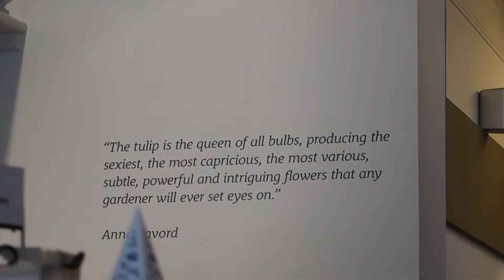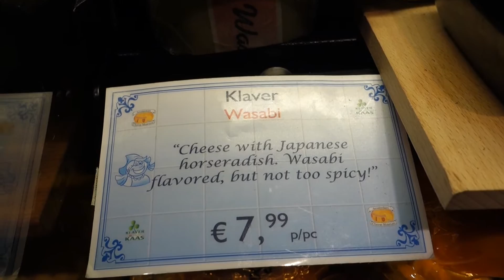Amsterdam, Netherlands | 2016 Vlog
A look at our dope weekend in Amsterdam! ;)

Link to my travel diary post: